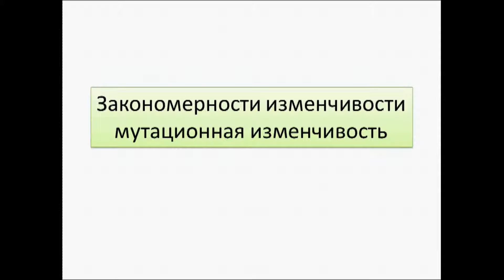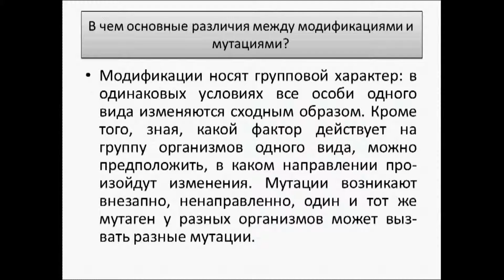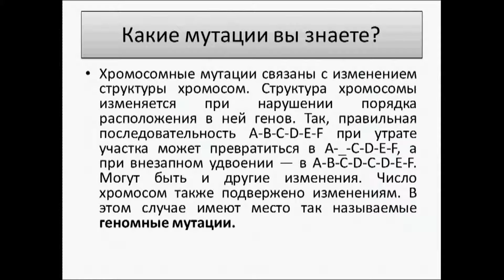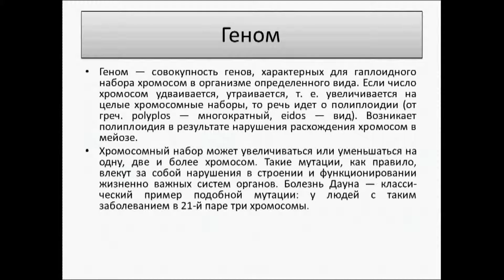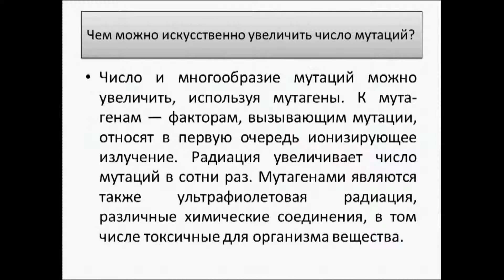Мутационная изменчивость Урок биологии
Видео урок   по теме "Мутационная изменчивость".  Доходчивое и простое объяснение опытного учителя. Сопровождение текстом.